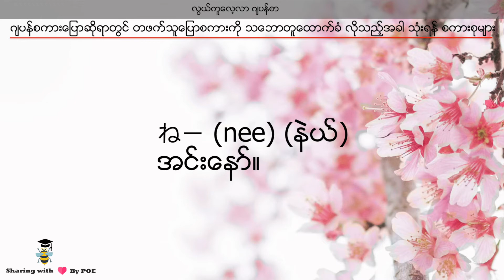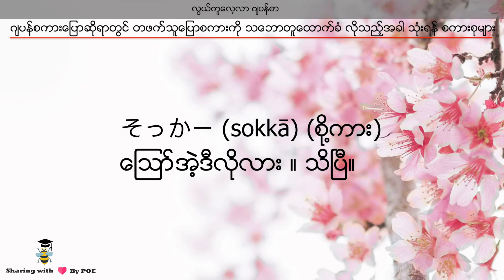(Episode-9) ဂျပန်စကားပြောဆိုရာတွင် တဖက်သူပြောစကားကို သဘောတူထောက်ခံလိုသည့်အခါ သုံးရန် စကားစုများ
ဂျပန်ဘာသာစကား နဲ့ပက်သက်ပြီး

၁) ခုမှ စတင် လေ့လာမယ့် လူတွေ လွယ်ကူစေဖို့ (For Beginners)
၂) သိထားပြီးသားလူတွေ  ပိုမှတ်မိစေဖို့ (Beginners to intermediate)
၃) အဆင့်မြင့်ကို တတ်လှမ်းမယ့် လူတွေ မသိသေးတာတွေ သိရှိနိုင်ဖို့ (To go advanced)

ရည်ရွယ်ပါတယ်။ဒါ့အပြင် သဘာဝကျတဲ့ အသုံးအနှုန်းတွေနဲ့ ရင်းနှီးကျွမ်းဝင်မှုရှိစေပြီး ဂျပန်စာကို လွယ်ကူရိုးရှင်းစွာ လေ့လာနိုင်ဖို့ရာ သိထားတာလေးတွေ ဝေမျှခြင်း ဖြစ်ပါတယ်။

ဂျပန်ကို သွားရောက် အလုပ်လုပ်ကိုင်လိုသူများအဖို့ စာမေးပွဲနဲ့ သက်ဆိုင်သည့်အကြောင်းအရာများ၊ အလုပ်အင်တာဗျူးအတွက် လိုအပ်သော သိသင့်သိထိုက်တာ များကိုလဲ အလျဥ်းသင့်သလို့ ဝေမျှပေးသွားပါမယ်။

Sharing with Love
Mushi